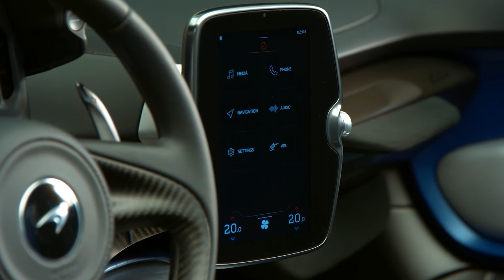McLaren Elva (2021): the details (interior and exterior) of the windscreen version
The details (interior and exterior) of the windscreen version of the McLaren Elva

🔔 Don’t miss any new video: press the little bell ((🔔)) to get notifications